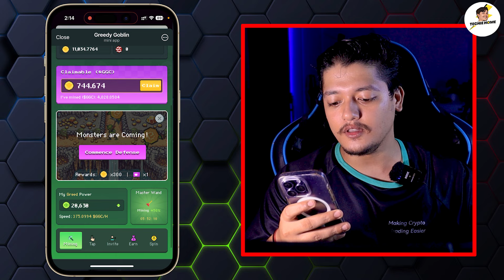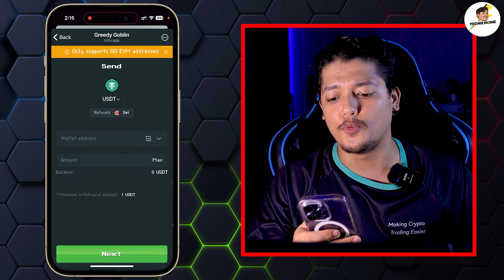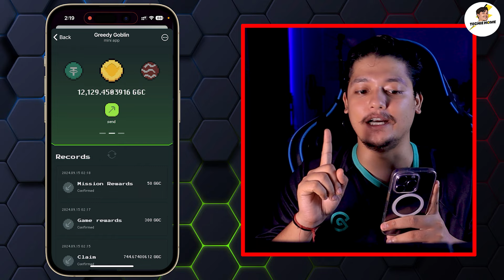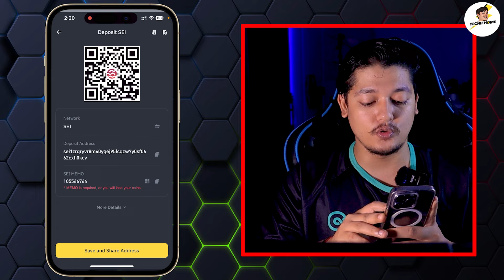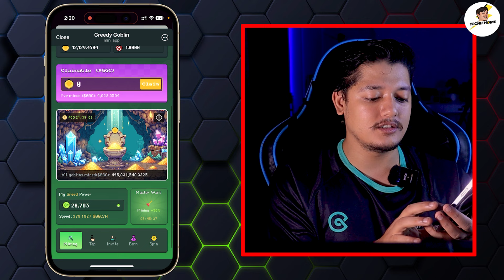Profit 210 Token $GGC🔥- Greedy Goblin Mining Bot Powered By SEI | New Tap-To-Earn Airdrop 2024 🚀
In this video, we are talking about the Greedy Goblin Mining Bot Powered By SEI.